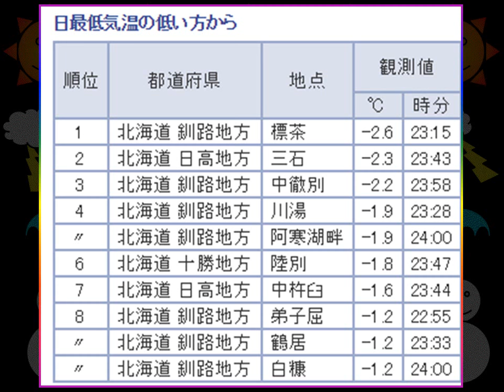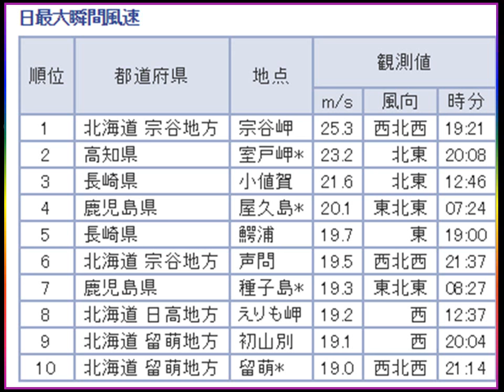気象ﾃﾞｰﾀｰﾗﾝｷﾝｸﾞTOP10「気温、雨、風」2017.10.15